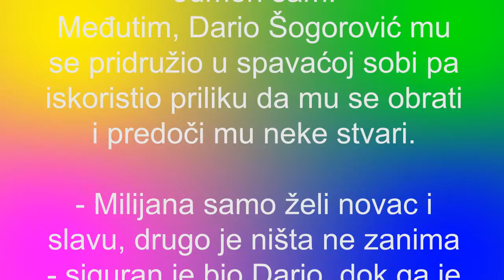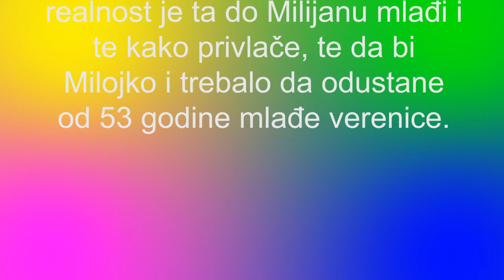PAROVI - Milojko (74) odustaje od venčanja sa Milijanom (21)?